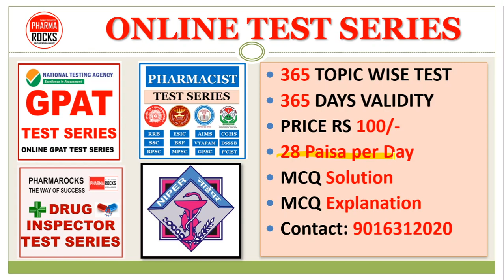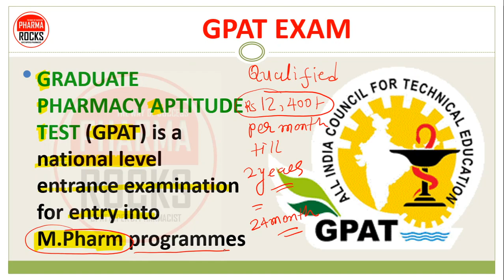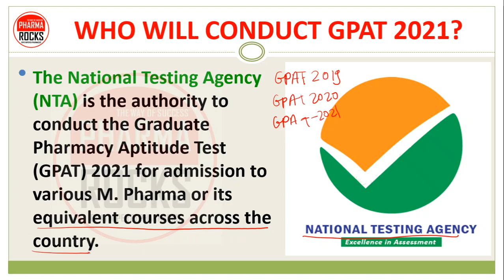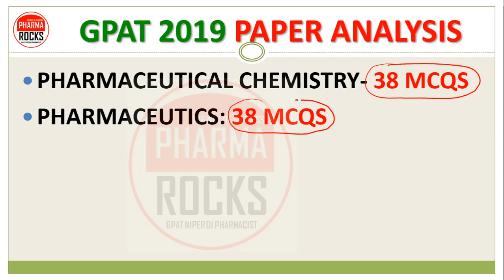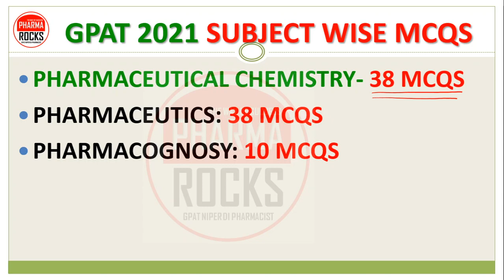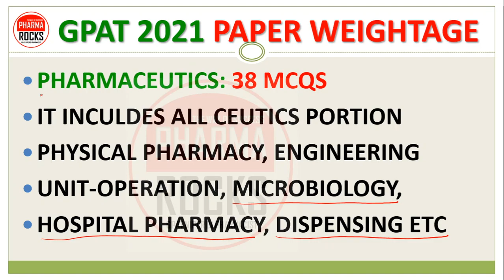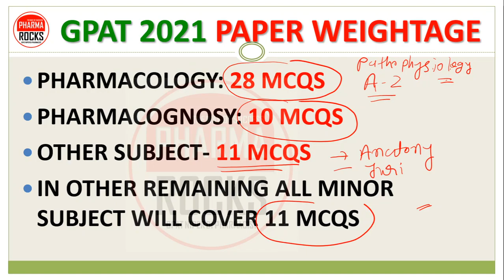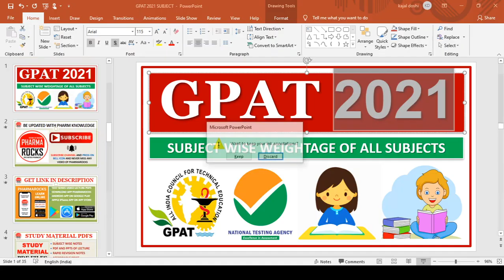GPAT 2021 | SUBJECT WISE WEIGHTAGE OF ALL SUBJECTS | GPAT 2021 PAPER WEIGHTAGE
👩‍🏫  GPAT 2021
SUBJECT WISE WEIGHTAGE OF ALL SUBJECTS
GPAT 2021 PAPER WEIGHTAGE

ASSISTANT PROFESSOR
FOUNDER PHARMAROCKS
PHD SCOLAR (GTU AHMEDABAD)

📚 STUDY MATERIAL
👨🏼‍🏫 VIDEO LECTURE
📊 TEST SERIES

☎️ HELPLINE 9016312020